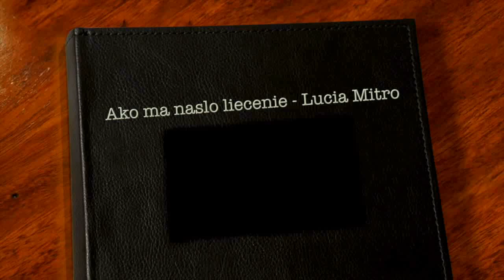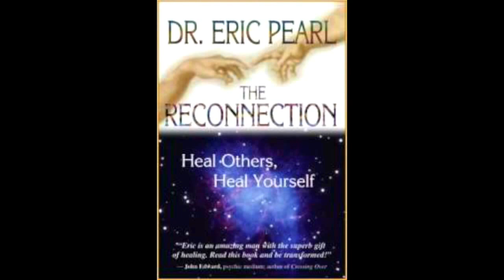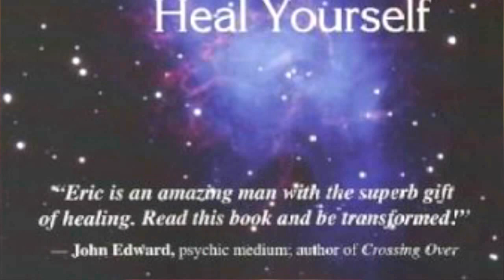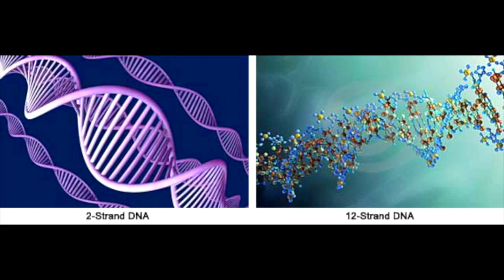Ako ma naslo liecenie- Lucia Mitro Reconnection